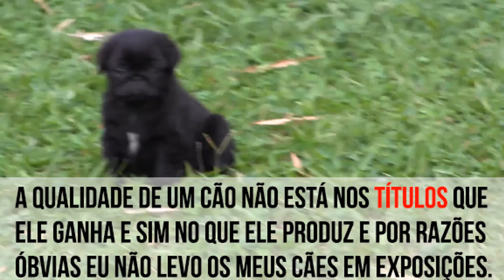PUG Will Smith 45 dias de vida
Canil Ferrari - Excelência na criação e reprodução de Pug e Buldogue francês a mais de 10 anos.
► Fone/Zap VIVO 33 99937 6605 Roberto
► Todos os filhotes são entregues com atestado de saúde pelo veterinário do canil.
► Os filhotes são liberados a partir dos 70 dias
►Prevenção para protozoários
► Excelente linhagem, fofinho e estruturado.
► Pedigree CBKC (pode escolher o nome para registro).
► Vacinado de acordo com a idade (vacina importada)
► Vermifugado.
► Filhote show quality puro-sangue
► Filhos e netos de Grandes Campeões de exposições.
► Parcelado em quantas vezes lhe convier pelo site do Mercado Livre.
►Enviamos para todo o Brasil e exterior. Frete sob consulta.